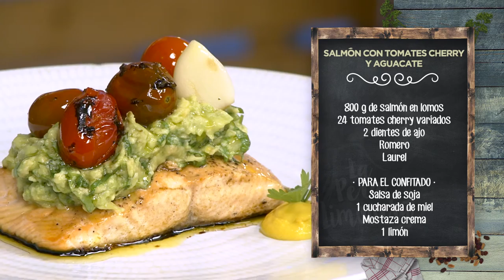SALMÓN CON TOMATES CHERRY Y AGUACATE - LPL PGM 1993 RECETA 01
Ingredientes para 4 personas:
800 g de salmón en lomos, 24 tomates cherry variados, 2 dientes de ajo, romero y laurel.
Para el confitado, salsa de soja, 1 cucharada de miel, mostaza crema y 1 limón.
Para el guacamole, 4 aguacates, cilantro, albahaca, 1 limón y1 cebolleta.
Además, mostaza crema, perejil fresco, sal, pimienta negra y aceite de oliva virgen extra.

Elaboración:
Para empezar, extendemos los tomates cherry en un plato grande y les requemamos la piel con el soplete. Después, los ponemos en un cazo. Añadimos los dientes de ajo, romero y laurel. Rellenamos de aceite hasta cubrir y confitamos a fuego bajo. Cuando se atemperen los tomates los podemos guardar en un bote hermético y así tener tomates casi todo el año.
Por otro lado, mezclamos la salsa de soja con la miel, la mostaza y ralladura y zumo de limón. Ligamos bien con la varilla y vertemos la mezcla en una bandeja estrecha. Metemos dentro los lomos de salmón, con la piel hacia arriba, y los reservamos en la nevera durante unas seis horas, para que se embeban  de todos los sabores.
Luego cortamos el salmón en trozos grandes, secamos su piel y lo cocinamos a fuego medio/alto solo por el lado de la piel.
Aparte, pelamos y deshuesamos los aguacates. Sacamos su carne y la ponemos en un bol. Añadimos aceite de oliva virgen extra, sal en escamas, ralladura y zumo de limón, y chafamos con el chafador, para hacerle honor a su nombre. Añadimos tallo de cebolleta, albahaca cortada fina, cilantro, y removemos bien.
Para emplatar, servimos el salmón, coronamos con el guacamole y ponemos unos cherris confitados para terminar. Damos brillo con un poquito del aceite del confitado, un puntito de mostaza y listo para comer.